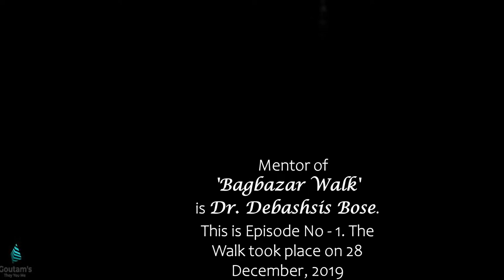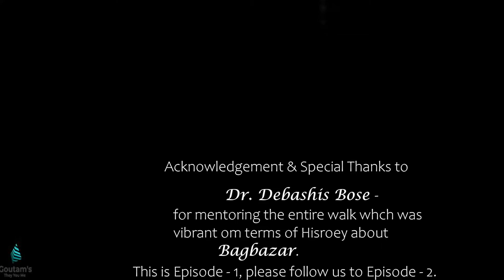BagBazar Walk Epi-1I বাগবাজার ওয়াক প্রথম পর্ব I History of Bagbazar । বাগবাজারের ইতিহাস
This video is all about the past of Bagbazar, an area which was the citadel of Bengali culture. Hence titled as BagBazar Walk Epi-1/ বাগবাজার ওয়াক প্রথম পর্ব / History of Bagbazar / বাগবাজারের ইতিহাস, only through this walk conducted by our mentor Dr. Debashish Bose. This is Episode No-1. Let's listen to his new rediscovery of Bagbazar through a walk in 2019 arranged by Purono Kolkatar Golpo.

বিভিন্ন স্থানে কোম্পানীর দেওয়ানি করে দুর্গাচরণ মুখার্জী ১৮১৪ সালে স্থাবর অস্থাবর সম্পত্তি মিলিয়ে ১৪ লক্ষ টাকার সম্পত্তি রেখেগিয়েছিলেন । উনি অত্যন্ত দাম্ভিক ছিলেন । ঠাকুরদের ব্যঙ্গ করে লিখেছিলেন ‘পিরালি আবার বামুন হলো , যাঁরা আধা ইসলামী তারা আবার কিসের বামুন ? এই অপমানটি ঠাকুরদের বুকে শেলের মতো বিঁধেছিল । ঠাকুররা এর একটা প্রতিশোধ নিয়েছিলেন । যখন সত্যেন ঠাকুর আই সি এস হয়ে ডেপুটি ম্যাজিস্ট্রট হলেন তখন তিনি সূর্যাস্ত আইনের বলে ( মানে সম্রাট বা পরবর্তী সময়ে কোম্পানীদের কাছে মাল গুজারি জমা দিতে হোত , না দিতে পারলে সেই ব্যক্তির সম্পত্তি ঢ্যঁড়া পিটাইয়া সূর্যাস্তে মধ্যে নিলাম করিয়া দেওয়া হইত ) এবং সত্যেন ঠাকুর মুখার্জীদের মাল গুজারি যথা সময়ে জমা করা সত্ত্বেও মুখার্জীদের সম্পত্তি নীলাম করিয়ে প্রতিশোধ নিয়েছিলেন ।
সেই সময়েও উৎকোচের প্রচলন ছিল এবং এটি চালু থাকার জন্য ফিরিঙ্গী ও দেশীয় বহু ব্যক্তিও প্রভুত অবৈধ ধন সম্পত্তি অধিকারী হতে পেরেছিলেন । এক সময় যশোরের জমিদার শ্রী কণ্ঠ রায় ৫১হাজার টাকায় তাঁর বিশালজমিদারী ( মলুই পরগণা ) দুর্গাচরণের কাছে বন্ধক রেখেছিলেন । দুরগাচরণ ক কলকাতার সেই সময়ের শেরিফের সাথে বিশেষ বন্দোবস্ত করে শেরিফের নীলাম করার অধিকারকে অবৈধ ভাবে প্রয়োগ করে সেই বন্ধকীকৃত জমিদারি নিলামে চড়িয়ে ক্রয় করেন তাঁর জ্যেষ্ঠ পুত্র শিবচন্দ্রের নামে । এই নীলামের পর দুরগাচরণের মৃত্যু হয় ১৮১৪ সালে । তারপর মাত্র ৩৬ বছর বয়সে সেই শিবচন্দ্রও বেলাগাম জীবন যাপনের ফলে মারা যান । এরপর ৪০ বছর বাদে শ্রী কন্ঠ রায়ের নাতি বরদা চন্দ্র মামলা করলেন সুপ্রিম কোর্টের কাছে । মামলা রায়ে দুর্গাচরণের বিপুল সম্পত্তি বিক্রি হয়ে গেল । মতিলাল শীল দুর্গাচরণের সম্পত্তি মাত্র ২৫০০টাকায় নীলামে খরিদ করে নেন ।
Another look at Bag Bazar's Past :-
A lecture that held the promise of throwing new light on the history of Bagbazar was delivered by Dr. Debasis Bose, a dermatologist by profession and also editor of the journal Koushiki, in a dusty auditorium of Bagbazar Reading Library on Thursday evening.
It was organised by Abakash, an NGO, and the audience comprised mostly greybeards, a telling comment on the lack of interest among young people in the history of the city they live in.  At the end of the lecture, former mayor Kamal Bose, himself a resident of Bagbazar, suggested that the doctor build up a team of young people who would go around streets and lanes, trying to unearth the history of the people who lived there.
The lecture focused on the topography of this area in north Calcutta with a rich and varied heritage, the possible origin of its name, the six extant records of its past and the neglected documents with private individuals as well as institutions that could yield a rich vein of information on areas as ancient as Bagbazar. This is the birthplace of the rosogolla, and this is where Bhola Moira, the well-known songster, used to live. It was also a great centre of literature, the cinema and the theatre, the playwright Girish Ghosh and his son Danibabu being residents of Bagbazar.  Dr. Bose's contention was that the area was inhabited long before Job Charnock arrived. He regretted the fact that yet, in the past, most writers of history followed in the footsteps of their British masters, never bothering to hunt for facts among indigenous sources. He named the six Bengalis who did not toe the line, but  whose books have unfortunately gone out of print or are difficult ? even impossible ? to find.
The six are Prankrishna Datta, Purnachandra Dey, Jatindramohan Datta or Yamadatta, Mahendranath Datta, Kiranchandra Datta and Radharaman Mitra.
Bose stressed the need to reprint their works with well-researched footnotes.
The other sources one could look into are the street directories, archives, district records and documents with the Calcutta Municipal Corporation such as crematorium records, police dossiers on former freedom fighters and land documents.
Contemporary maps should be placed next to old ones to get a clearer picture of change.
Family trees, invitation cards, menu cards for social occasions such as marriages and engagement ceremonies, obituary booklets for shradhas, pictures, diaries and accounts books, too, could be invaluable for insights into times forgotten.
News Courtsey : Published in Telegraph Nov 6 , 2004